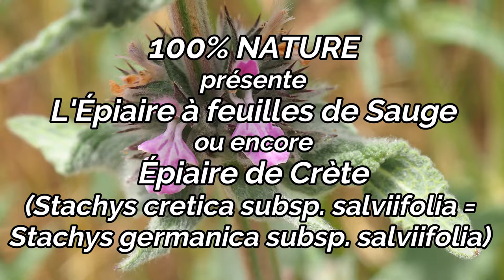Épiaire de crête ou Épiaire à feuille de sauge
L'Épiaire de crête variété salviifolia (Stachys cretica subsp. salviifolia) peut se rencontrer dans le sud est de la France, notamment dans le département des Bouches du Rhône.